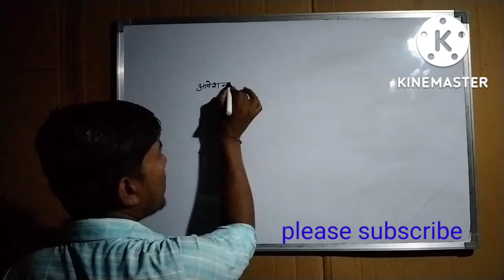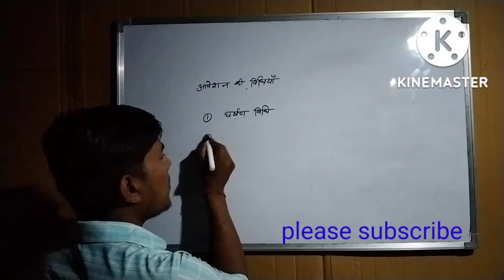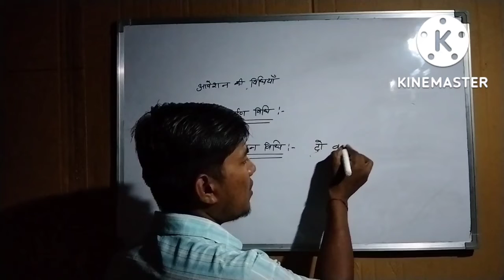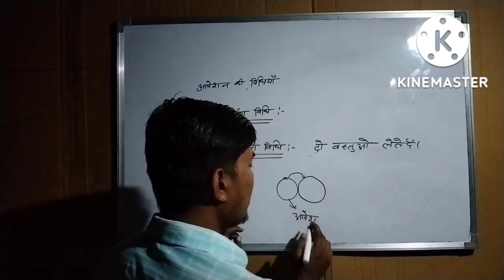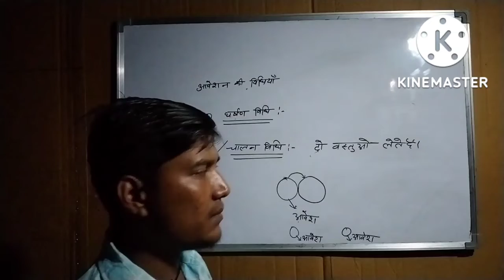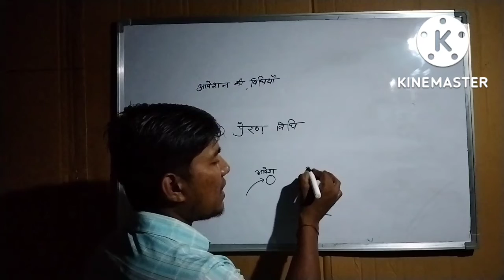वस्तु को आवेशित करने की विधियां